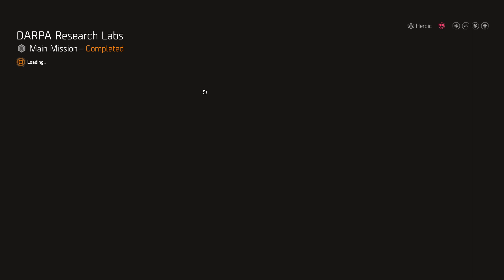Tom Clancy's The Division 2: Warlords of New York DLC - Part 932